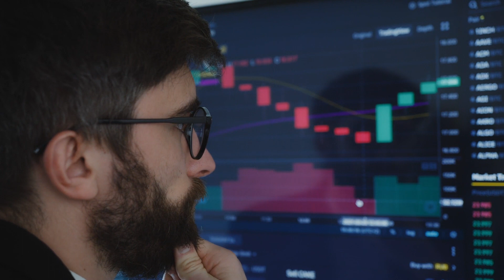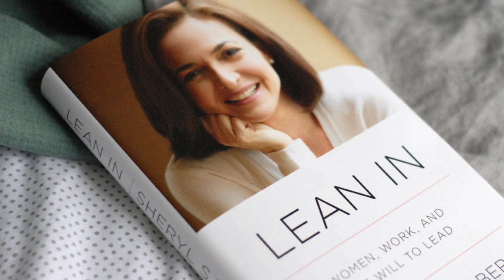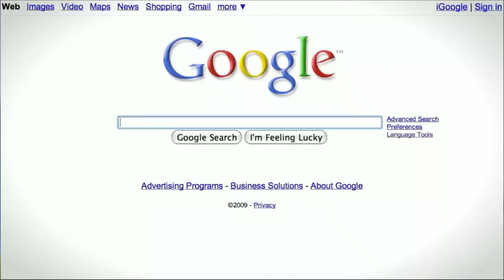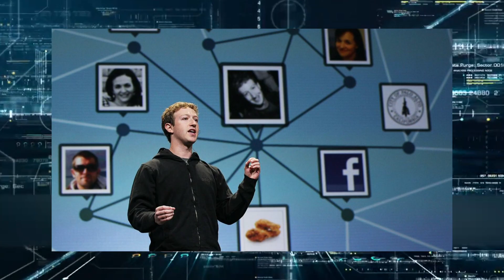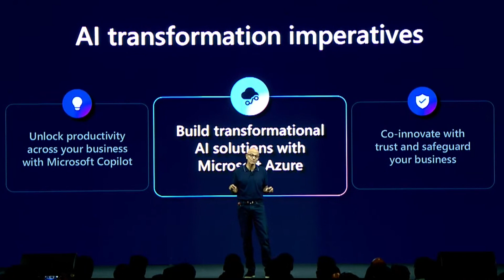THESE Are The TOP 10 BUSINESS Leaders Of Tomorrow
Today, we're unveiling the top 10 Business Leaders of Tomorrow. In the fast-paced corporate scene, innovation is the key to success. Visionary leaders push the boundaries, challenge the status quo, and fuel the engines of change, powering our global economy. These individuals combine creativity, tenacity, and strategic acumen to shape their industries and our world.

From Sundar Pichai of Google, who rose from humble origins, to Elon Musk's revolutionary ventures, these leaders exemplify vision and resilience. We'll explore how figures like Jack Ma, Sheryl Sandberg, Larry Page, Mark Zuckerberg, Satya Nadella, Tim Cook, Warren Buffett, and Jeff Bezos have overcome obstacles and driven significant change. Watch as we delve into their stories, achievements, and the future they are shaping.